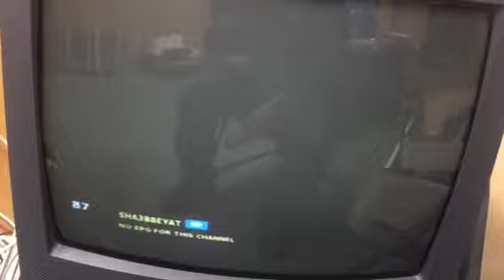Sha3 bey at